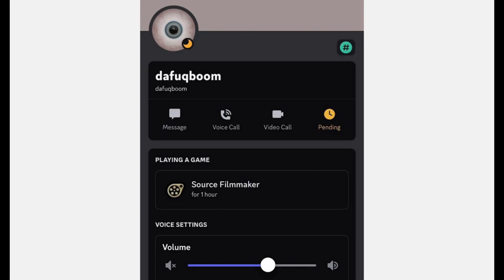Skibidi toilet 57 Part2 LEAKS!!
Skibidi toilet 57 part 2 leaks! But this this is just fanmade lol